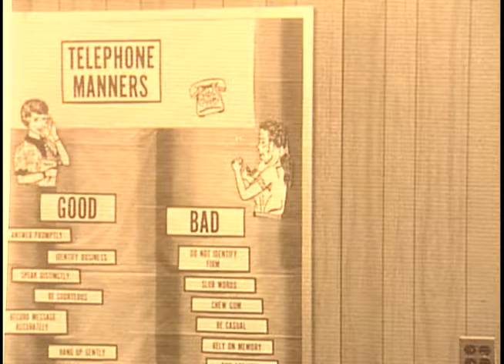Tape 23 Historic Photos 2